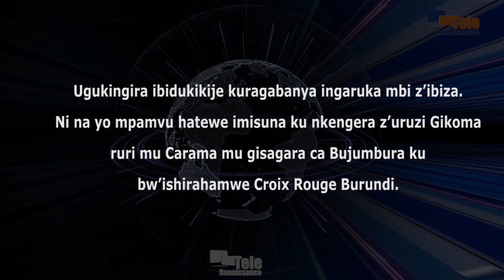Croix-Rouge Burundi yerekana akarorero mu mugambi wo gukingira ibidukikije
Ugukingira ibidukikije kuragabanya ingaruka mbi z’ibiza. Ni muri iyo ntumbero hatewe imisuna ku nkengera z’uruzi Gikoma ruri mu Carama mu gisagara ca Bujumbura. Ishirahamwe ritabara imbabare Croix-Rouge rikaba ari ryo ryatunganije ico gikorwa ku munsi mpuzamakungu wahariwe abakorerabushake, usanzwe uhimbazwa ku wa 5 Kigarama uko umwaka utashe.